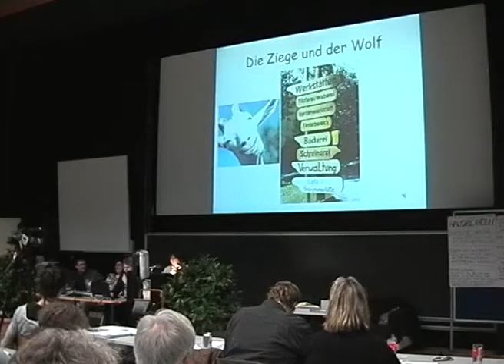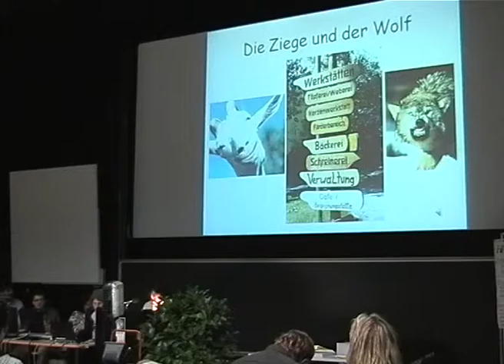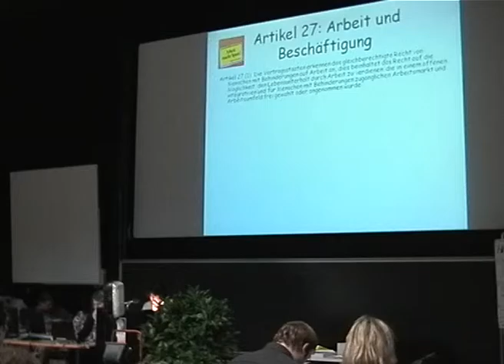"Nichts über uns ohne uns!" Teil 4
Wie Menschen mit einer Behinderung aktiv an universitären Forschungsprozessen
teilhaben können wurde im Eröffnungsvortrag der 24.
InklusionsforscherInnentagung im Februar an der Universität Innsbruck sichtbar.
Der Ansatz der Partizipativen Forschung, der aus dem angloamerikanischen Raum
stammt, bezieht Menschen mit unterschiedlichen Lernschwierigkeiten in
Konzeption und Durchführung von Forschungsprojekten ein und gibt  somit die
Möglichkeit, als ExpertInnen in eigener Sache aufzutreten. zzapp.tv zeigt
Ausschnitte aus dem Eröffnungsvortrag, bei dem ForscherInnen mit und ohne
Behinderung, Probleme wie die Einschränkung der Selbstbestimmung im Lebens- und
Arbeitsalltag zur Sprache bringen. Dabei kommen z.T. technische Geräte oder
Beiträge in "Leichter Sprache" zum Einsatz, um den Vortragenden eine Stimme und
Diskussionsmöglichkeit zu geben. Eine seltene Gelegenheit, Gedanken und
Positionen von Menschen wahrzunehmen, die sonst in der Gesellschaft nur kaum
zum Ausdruck kommen.